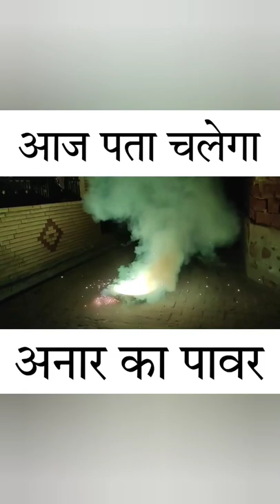You will know the power of the Pomegranate at the 🔚. Shorts Short Video